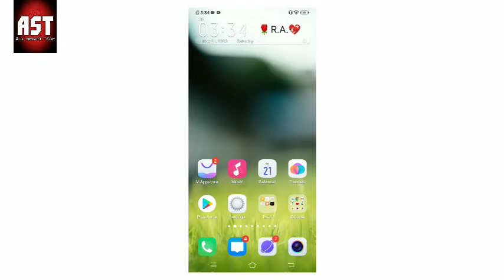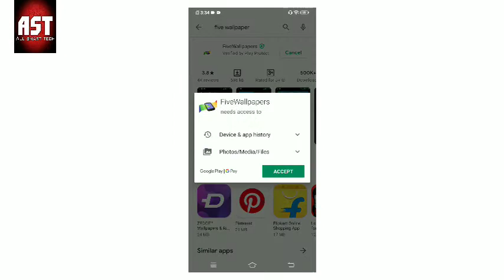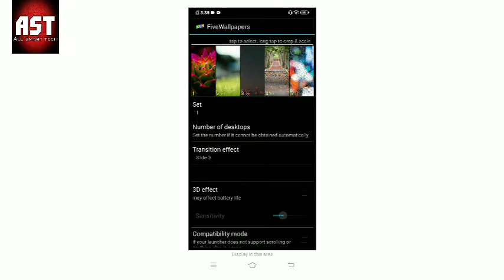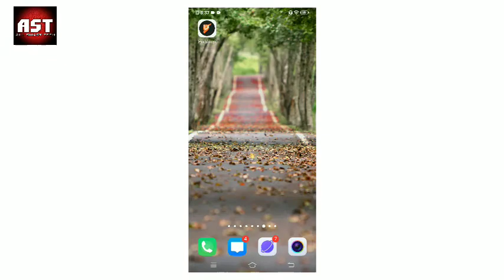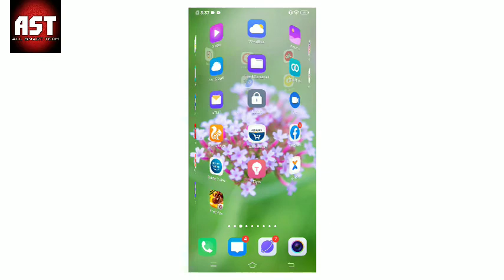apne mobile me wallpaper set karen.....ek nahi anek it's New trick 💯✔️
Dear friends agar aap apne mobile phone ko smart look dena chahte hain. To ye video aapke liye perfect hai. Yah video me maine bataya hai ki kaise aap apne mobile phone me 1 nahi 2 nahi bahut sare images ko ek sath apne mobile desktop par wallpaper set karte hain. ek bar jarur try karen. Aapko ye trick bahut hi maja aane wala hai. Ishke thought aapko koi bhi samashya aata hai to mai aapka puri tarah se help karunga...

Apne mobile phone me wallpaper set karne.
Apne mobile phone me wallpaper set karne ke trick.
Awesome wallpaper trick.
Apne mobile phone me smart wallpaper set karen.

-:Track info:-

ARTIST :- HYBRID V

TRACK :- sunset on terra

TIME :- 4:41

MOOD :- Happy

AdityaRaj